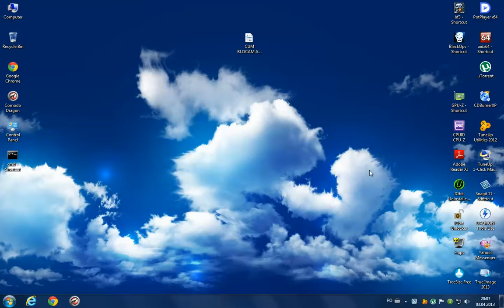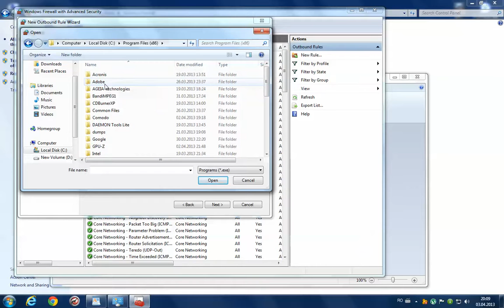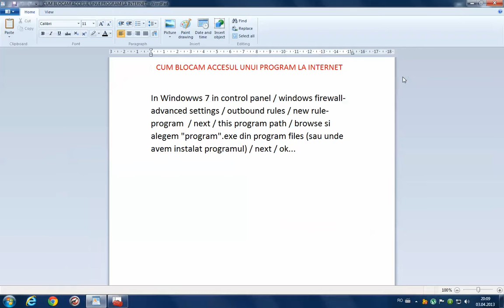Cum blocam accesul unui program la Internet